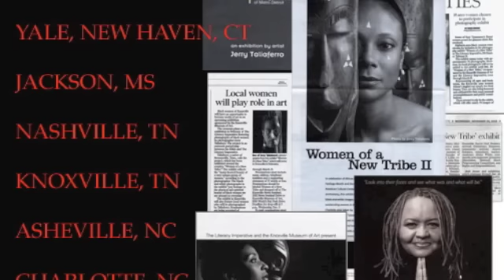Exhibition Of Souls- Women Of A New Tribe Cleveland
Women Of A New Tribe Exhibition at Cleveland Public Library, March Apr 2011.